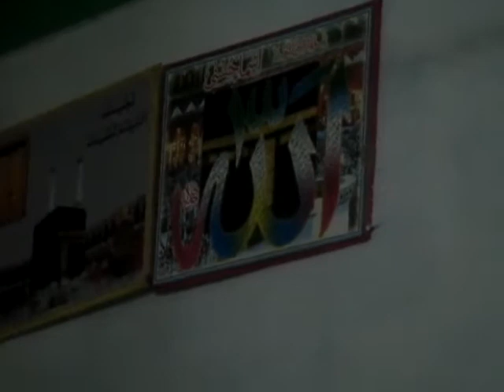nanjanud zikr part2 khankha e qadri algilani khalifa mahboob qadri algilani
haq hussain moula hussain ,haq ali moula ali,
ya shaikh abdul qadir al madad